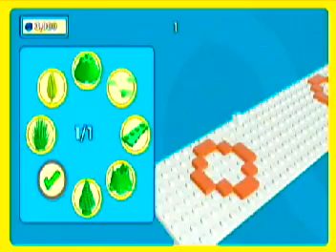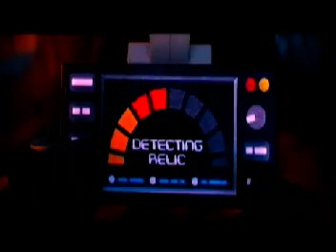The Lego Movie Video Game Chapter 2 Xbox 360 gameplay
This chapter has Everything is awesome song in it. If you love this song so much you can blast your house up with this song if your watching this video